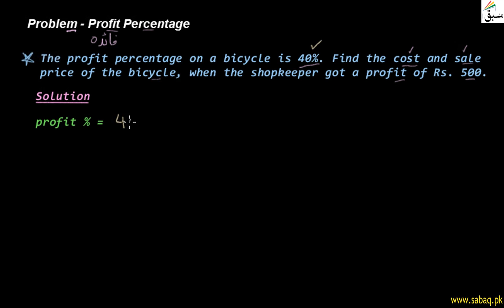Problem- profit percentage, Math Lecture | Sabaq.pk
Finding sale price when cost price and percent profit are given
This video is about: Problem- profit percentage. Practice tests and free video lectures for Physics, Chemistry, Biology, Math’s, Computer Science, English & more subjects are also available at Sabaq.pk. So, subscribe to Sabaq.pk/Sabaq Foundation now and get high marks in your exams.

CLASSES WE COVER AT SABAQ.PK / SABAQ FOUNDATION:

1. KG
2. Class 1
3. Class 2
4. Class 3
5. Class 4
6. Class 5
7. Class 6
8. Class 7
9. Class 8
10. Class 9
11. Class 10
12. Class 11
13. Class 12
14. Class 13
15. Class 14
16. MCAT
17. ECAT
18. CSS

BOARDS WE COVER AT SABAQ.PK / SABAQ FOUNDATION:

1. FBISE
2. Sindh Board
3. KP Board
4. Balochistan Board
5. Cambridge

STUDY MATERIAL WE OFFER AT SABAQ.PK / SABAQ FOUNDATION:

1. Physics Lectures
2. Chemistry Lectures
3. Mathematics Lectures
4. Biology Lectures
5. English Lectures
6. General Science Lectures
7. Computer Science Lectures
8. General Math Lectures
9. Accounting Lectures
10. Statistics Lectures
11. Advance Accounting Lectures
12. Cost Accounting Lectures
13. Practice Tests
14. Physics Practical
15. Chemistry Practical